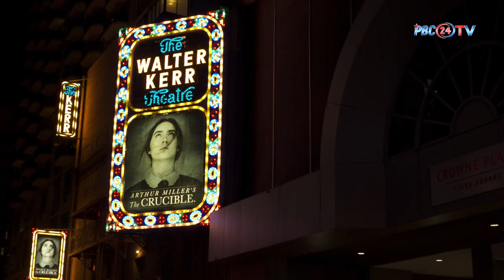New York City's Times Square - PBC24TV I Pbc News Usa I Cities I Travel video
Times Square, the iconic "Crossroads of the World" in New York City, is a historical and vibrant location that embodies the city's spirit. Originally named Longacre Square, it became Times Square in 1904 when The New York Times moved its headquarters. Known for its dazzling lights and billboards, it's also the heart of the Theater District, offering world-class Broadway shows. Cultural landmarks like the TKTS booth, Madame Tussauds, and Ripley's Believe It or Not! add to its appeal. Shopping, dining, and a unique atmosphere make Times Square an unforgettable destination, where history, entertainment, and excitement converge.